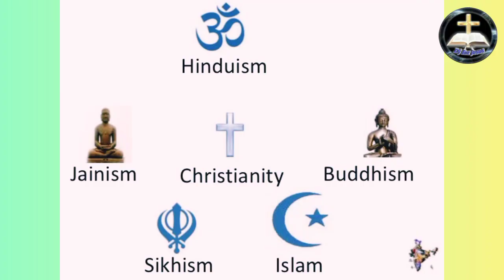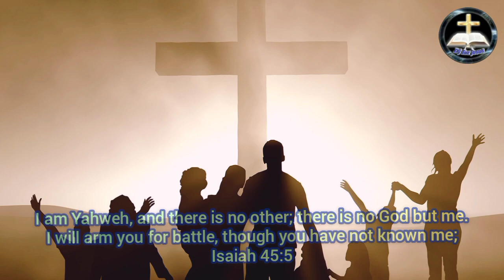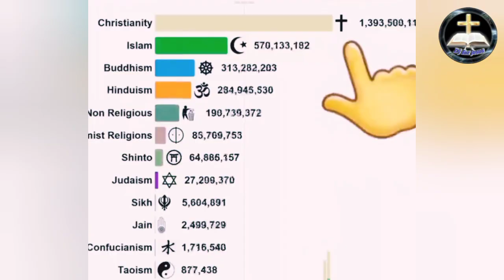New Santali Christian Massage|Santal Jati Chedak Ko Isaiok Kana| full Reply| by dj for jesus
New Santali Christian Massage Santal Jati Chedak Ko Isaiok Kana

Jisu Marang
in Elupen Hembram.atan et pe kanain aleak youtube channel
Dj for jesus re.asok kanain ape sanam ko bes ge menak pea.

About this video:
Dularia boyha ar misra ko tehen laiakat bona nowa video  re je salkhan murmu do Isai hor  nel te met jolok Kan Taya isai cet lekatey or ruar koa onaye kurumutuyeda  ar santal somaj lagit ho uni do virodhi geay santal do seday rea an lekate onko ko do jaher ar Manjhi than re ko dewasewa aguyeda menkhan salkhan ona ko jotoye nihateda ar ona ko bat katek uni do ac an lekatey benawa jumid than.

Related information:
Baibel reak katha seren koejon upas sarhao ar Christian jion chet leka khemao hoyok a ona reak Sanam video ar baday pe nam tabona nowa channel re.

Request:
Ado boyha ko video pe kusiak khan
 do alope hirin tabona.

Note-NOTE: ALL THE IMAGES/PICTURES,
VIDEOS, AND MUSIC SHOWN IN THE VIDEO
BELONGS TO THE RESPECTED OWNERS AND
NOT ME... I AM NOT THE OWNER OF ANY
ma enkhan sanam ko Jisu maran